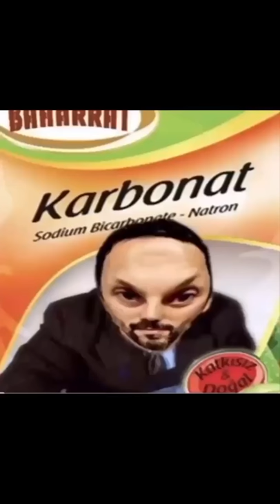Erol Bulut , Caner Erkin , Kamil Ademi Komik Montaj